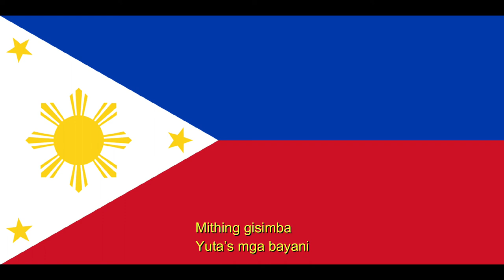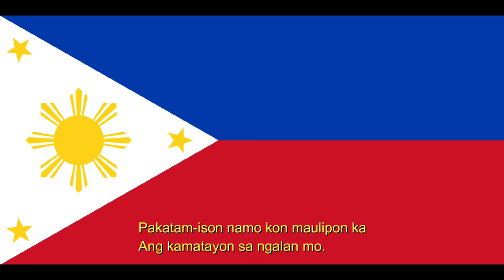Yutang Tabunon (Philippine National Anthem in Cebuano)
Unofficial Cebuano translation and controversial version of Philippine National Anthem

LYRICS

Yutang tabunon
Mutya nga masilakon
Putling bahandi
Amo kang gimahal

Mithing gisimba
Yuta’s mga bayani
Sa malupigon
Padagapigan ka

Ang mga bungtod mo ug lapyahan
Ang langit mong bughaw
Nagahulad sa awit, lamdag sa
Kaliwat tang gawas

Silaw sa adlaw ug bitoon
Sa nasudnong bandila
Nagatimaan nga buhion ta
Ang atong pagkausa

Yutang maanyag, duyan ka sa pagmahal
Landong sa langit ang dughan mo;
Pakatam-ison namo kon maulipon ka
Ang kamatayon sa ngalan mo.